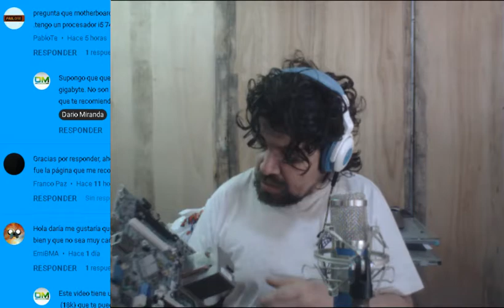Que mother elijo? (Intel)